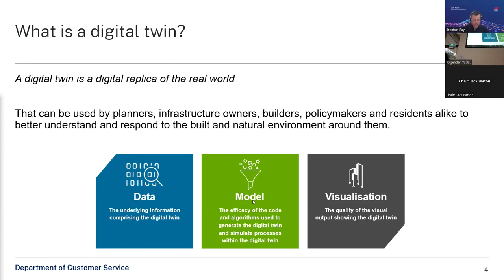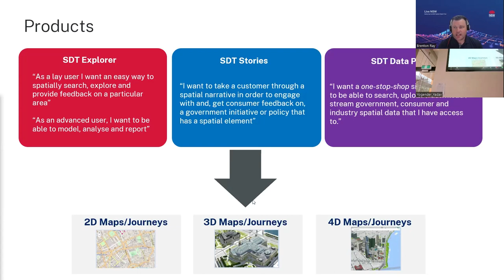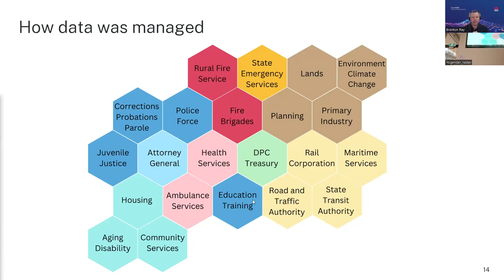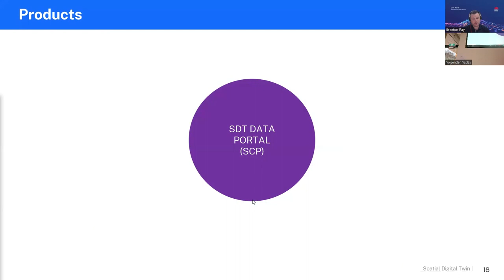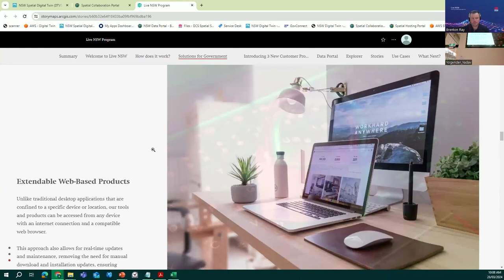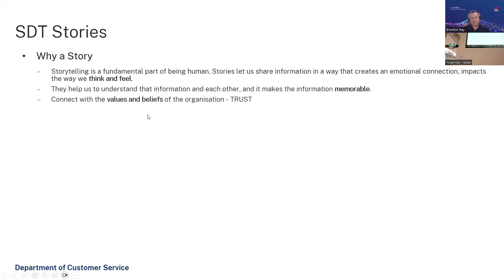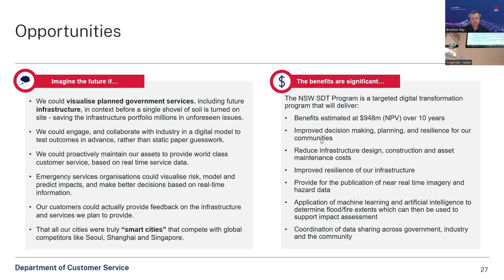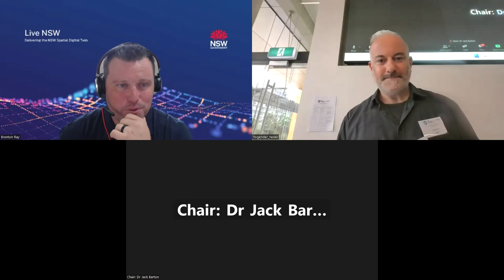NSW Spatial Digital Twin: BrentonRay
Brenton Ray, NSW Customer Services, Australia
: NSW Spatial Digital Twin
Digital Twins Workshop: 3D spatial challenges and opportunities
28th March 2024
GRID.unsw.edu.au